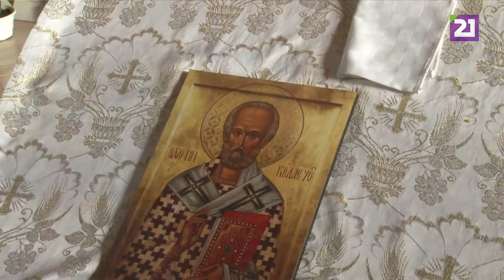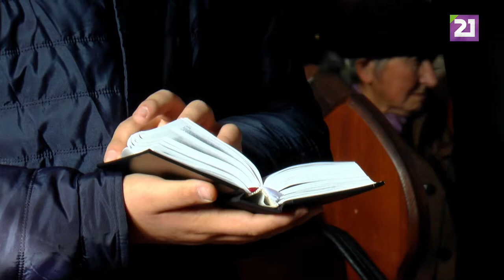Görögkatolikus Szent liturgia a Szent Miklós Búcsú alkalmából